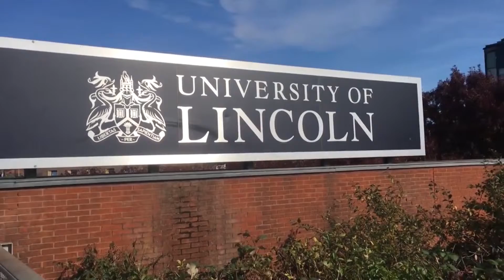Cathedral Cup package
Bishop Grosseteste University have won the Cathedral Cup 2018.

BGU beat the University of Lincoln in the annual football match 4-3 on penalties.